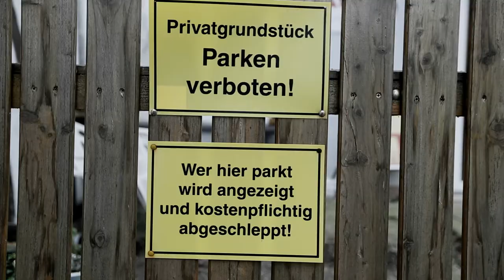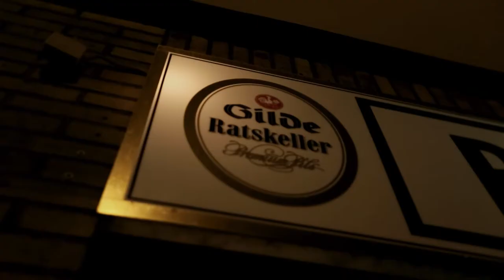fisco - Macondo [Offizielles Video]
Kamera und Post Production: Jonas Wömpner - hochkreativ.org

leerstand macht sich breit
in häuserzeilen, köpfen und gesichtern
ausgemergelt von langeweile und nix los
treiben ihre körper
im abseits der geschichte

oh macondo, ich hasse dich
an deinen tristen tagen
deine stimmung, so finster
kaum zu ertragen
einst dein zuhause und was ist geblieben
von dörfern und dem was einmal städte waren?
vergessen von der welt
unterm hammer der natur
abgerissen, kaputtgeschissen

das ist dein aufstieg dein zerfall
lianen erobern fassaden
verhüllen die verbrechen des brutalismus
dein grau zerdrückt
zerquetscht zu staub
findet seinen einklang
einen neuen takt

wo sind alle hin? was haben sie gefunden?
vollgestopfte autobahnen, täglich eskapaden
radikale tiefpreise, blühende akaden
im digitalen bilderrahmen

kaum zu ertragen
abgerissen, kaputtgeschissen

lianen erobern fassaden
wie ein phönix aus der asche
krabbelt und regt sich neues leben
dein grau zerdrückt
zerquetscht zu staub
findet seinen einklang
einen neuen takt